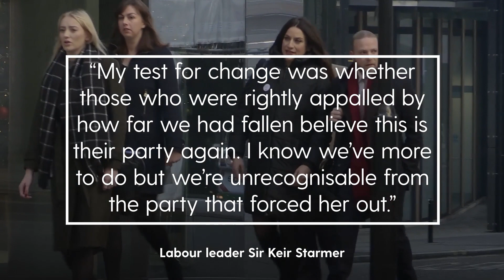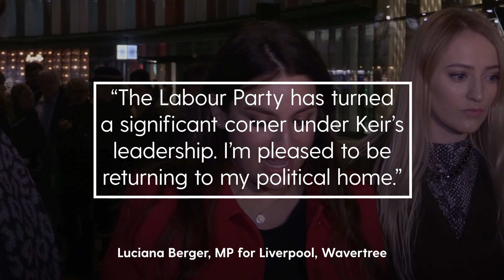Luciana Berger rejoins Labour after Keir Starmer apologises for antisemitism in Party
Former MP Luciana Berger has rejoined Labour after leaving in 2019 over concerns about antisemitism within the Party.

Earlier in February 2023, the Labour leader Keir Starmer apologised for the culture of antisemitism which appeared to grow in the party over the previous few years.

Berger, who is Jewish, was the MP for Liverpool Wavertree from 2010 until 2019.

She was a Labour MP for the majority of that time before leaving with six other disaffected parliamentarians and forming The Independent Group.

She then joined the Liberal Democrats where she fought and lost the 2019 election.